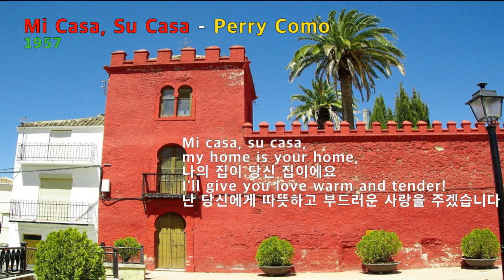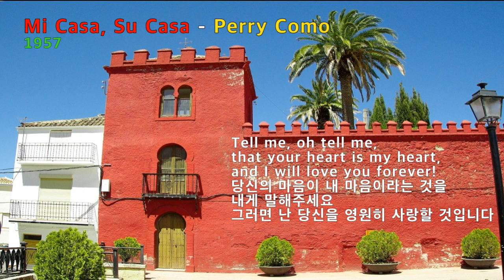Mi Casa, Su Casa - Perry Como(나의 집이 당신 집-페리 코모)[가사 번역]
Mi Casa, Su Casa는
1957년 곡으로
녹음에는
Mitchell Ayres Orchestra와
Ray Charles Singers가
참여했습니다